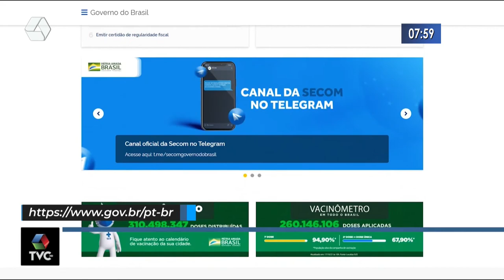Planos de saúde permitem portabilidade para beneficiários